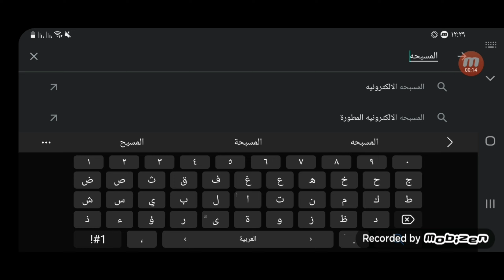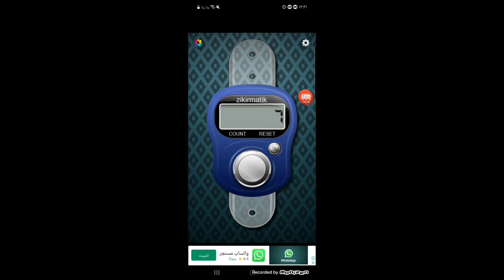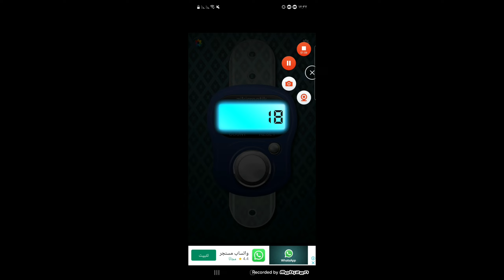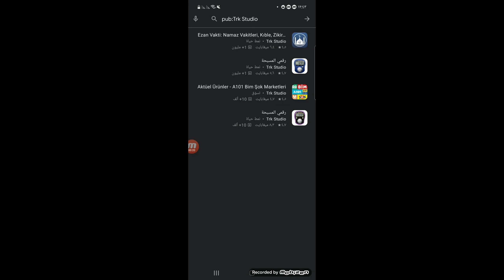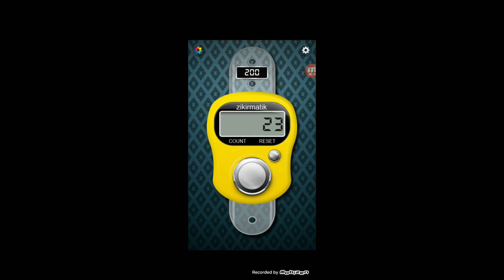تطبيق المسبحة الإلكترونية: رفيقك اليومي للتسبيح في رمضان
أفضل تطبيق مسبحة إلكترونية لرمضان: سهولة وسرعة في التسبيح
احصل على ثوابك بسهولة مع تطبيق المسبحة الإلكترونية في رمضان
 استمتع بتجربة تسبيح فريدة مع تطبيق المسبحة الإلكتروني في رمضان
شهر رمضان أصبح أكثر روحانية مع تطبيق المسبحة الإلكترونية
 التطبيق الأمثل للتسبيح في رمضان: المسبحة الإلكترونية
مسبحة رمضان الإلكترونية: أفضل طريقة لحساب الأذكار اليومية
 تطبيق رمضان المثالي: مسبحة إلكترونية تسهّل عليك التسبيح
 تسبيح رمضان أصبح أسهل من أي وقت مضى مع المسبحة الإلكترونية
 المسبحة الإلكترونية: تطبيق يجمع بين التكنولوجيا والتقرب إلى الله في رمضان

ـــــــــــــــــــــــــــــــــــــــــــــــــــــــــــــــــــــــــــــــــــــــــــــــ
ـــــــــــــــــــــــــــــــــــــــــــــــــــــــــــــــــــــــــــــــــــــــــــــــ

ـــــــــــــــــــــــــــــــــــــــــــــــــــــــــــــــــــــــــــــــــــــــــــــــ
⚠️⚠️ شاهد فيديوهات مهمه جدا انصحكم بالمشاهدة::

ـــــــــــــــــــــــــــــــــــــــــــــــــــــــــــــــــــــــــــــــــــــــــــــــ
ـــــــــــــــــــــــــــــــــــــــــــــــــــــــــــــــــــــــــــــــــــــــــــــــ
ـــــــــــــــــــــــــــــــــــــــــــــــــــــــــــــــــــــــــــــــــــــــــــــــ
ـــــــــــــــــــــــــــــــــــــــــــــــــــــــــــــــــــــــــــــــــــــــــــــــ
ـــــــــــــــــــــــــــــــــــــــــــــــــــــــــــــــــــــــــــــــــــــــــــــــ
ـــــــــــــــــــــــــــــــــــــــــــــــــــــــــــــــــــــــــــــــــــــــــــــــ
ـــــــــــــــــــــــــــــــــــــــــــــــــــــــــــــــــــــــــــــــــــــــــــــــ
ـــــــــــــــــــــــــــــــــــــــــــــــــــــــــــــــــــــــــــــــــــــــــــــــ
ـــــــــــــــــــــــــــــــــــــــــــــــــــــــــــــــــــــــــــــــــــــــــــــــ
ـــــــــــــــــــــــــــــــــــــــــــــــــــــــــــــــــــــــــــــــــــــــــــــــ
ـــــــــــــــــــــــــــــــــــــــــــــــــــــــــــــــــــــــــــــــــــــــــــــــ
ـــــــــــــــــــــــــــــــــــــــــــــــــــــــــــــــــــــــــــــــــــــــــــــــ
ــــــــــــــــــــــــــــــــــــــــــــــــــــــــــــــــــــــــــــــــــــــــــــــ
ـــــــــــــــــــــــــــــــــــــــــــــــــــــــــــــــــــــــــــــــــــــــــــــــ
ـــــــــــــــــــــــــــــــــــــــــــــــــــــــــــــــــــــــــــــــــــــــــــــــ
⚠️ التطبيقات المستخدمه فى المونتاج 👇

ـــــــــــ